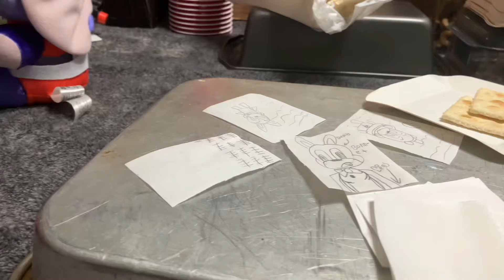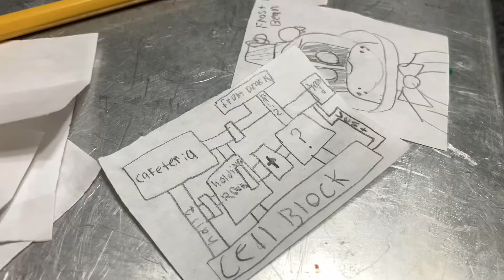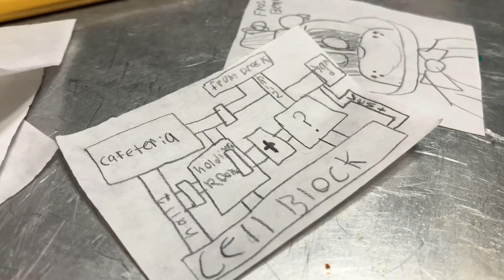The Escape [S6]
THE ESCAPE